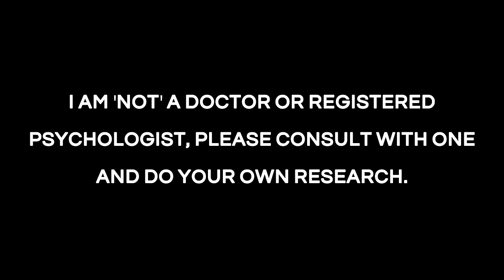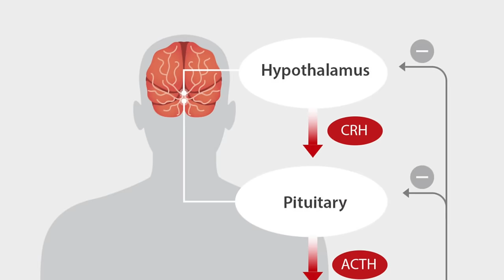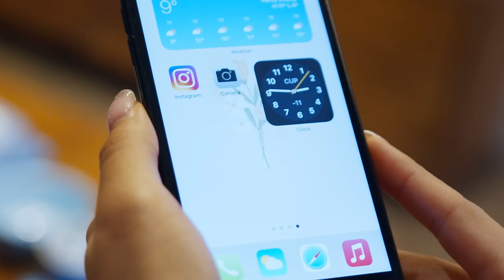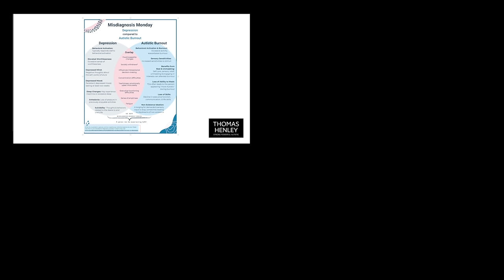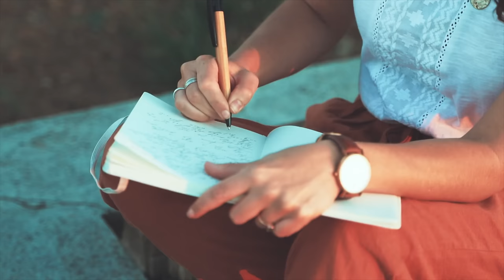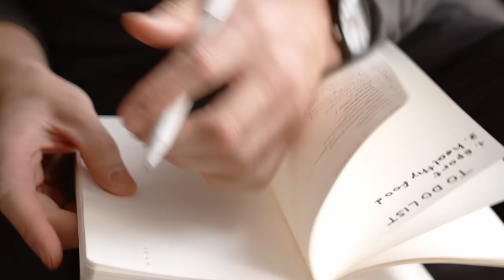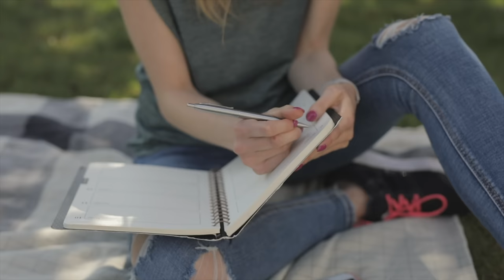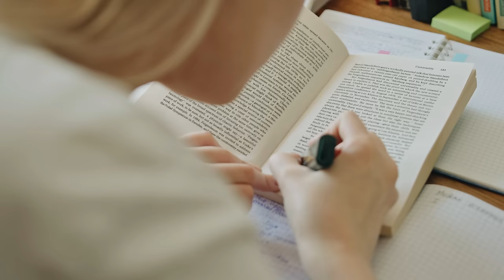Autism and Depression | A Lived Experience Perspective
40% of Autistic adults and 8% of children have had depression, but why?

Most may brush off this statistic as a result of being Autistic, but they neglect to recognise the very real OUTSIDE challenges facing Autistic people…

Bullying, mate crime, low employment, poor job satisfaction, SA, isolation/loneliness, thin-slice judgements, discrimination etc etc.

This isnt recognising the relative ineffectiveness of modern psychological interventions on depressed Autistic people.

Neglecting to tackle these issues puts depressed autistic people at ungodly higher SUI and SH rate, seen even in children.

Let’s tackle this complex issue of Autism and depression.

Chapters:
00:00-00:39 Introduction
00:39-01:35 The Horrific Stats
01:35-04:00 Depression In A Nutshell
04:00-05:48 How You Develop Depression
05:48-12:12 Causes For Autistic People
12:12-15:00 Depression Symptoms
15:00-17:36 Symptoms In Autistic People
17:36-21:26 Autistic Burnout VS Depression
21:26-25:45 Depression Recovery
25:45-28:39 Therapy For Autistic People
28:39-30:06 DBT VS CBT
30:06-32:34 Medication Considerations
32:34-38:36 My Depression Lessons
38:36-42:57 Final Thoughts